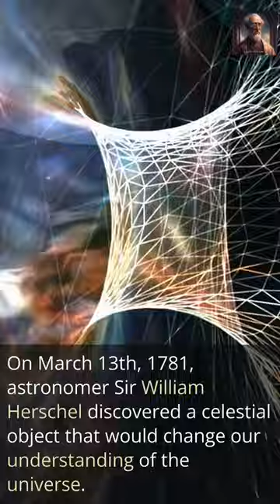This Day in History: March 13th - The Discovery of Uranus: A New Frontier in Astronomy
🎥✨ This video was created using Pictory.ai, an AI-powered video creation platform. and discover how it can help you create engaging content effortlessly!
On March 13th, 1781, Sir William Herschel made a groundbreaking discovery that would forever change the course of astronomy. While observing the night sky with his telescope, he stumbled upon a celestial object that he initially thought was a comet. However, upon further investigation, he realized that he had actually discovered a new planet - Uranus.

This discovery marked the first time in modern history that a new planet had been identified, leading to a significant shift in our understanding of the universe. It proved that there were more planets beyond our known solar system, and opened up new possibilities for space exploration and scientific research.

Today, we continue to study and learn from this discovery, with modern space exploration and technology allowing us to delve even further into the mysteries of the universe. Sir William Herschel's discovery of Uranus serves as a reminder of the vastness and complexity of our universe, and the boundless potential for scientific discovery and exploration.
I've found that DoorDash offers a fantastic opportunity to earn extra income while still having the freedom to chase my passions. If you decide to become a Dasher using my affiliate link, not only will you be embracing a flexible work-life balance, but you'll also be supporting my channel at no additional cost to you. Your support means the world to me—thank you! 💖🎨🤖 Looking to save time and generate high-quality content effortlessly? Look no further than Copy.ai! This AI-powered writing tool helps you create engaging content for social media, blogs, and more. Plus, it's affordable and easy to use. With Copy.ai, you can create content that stands out from the competition and save yourself valuable time in the process.